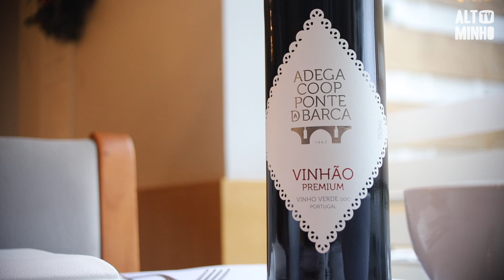Restaurante de Ponte da Barca confeciona pratos tradicionais para servir em take away | Altominho TV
Em Ponte da Barca a restauração local adapta-se a este novo período de confinamento e há uma forte aposta na promoção de pratos mais tradicionais em regime take away.
Pratos confecionados de forma caseira, onde se aposta nos produtos do Alto Minho.